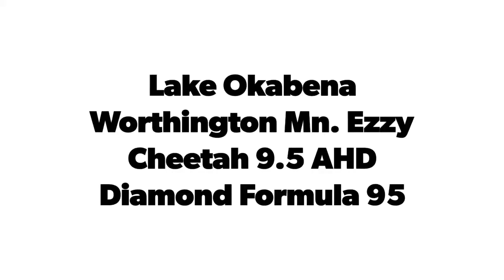Light Wind Machine Ezzy Cheetah 9.5 AHD Diamond Formula 95. Lake Okabena Worthington Mn.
Blowing 9-15 Mph